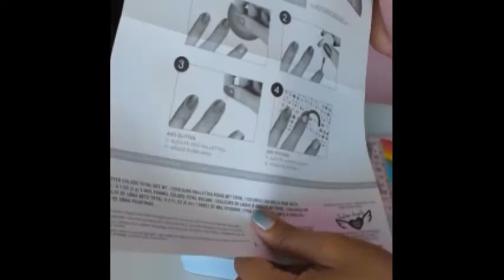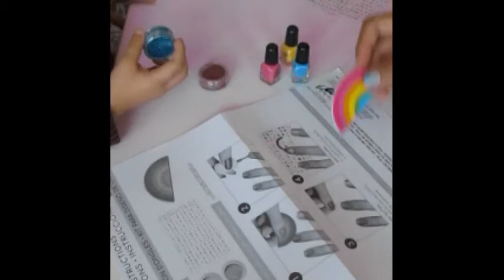Nail Design For Children I Play I Toy Reviews I Easy I Fast I Colourful